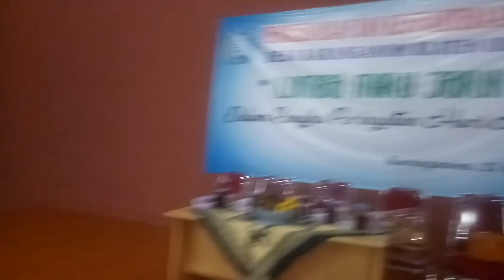PKK Desa Karanganom Klaten Utara Gelar Lomba Miru Jarik Kartinian Tahun 2018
KLATEN (kabarepiye.com) - Dalam rangka memperingati Hari Kartini tahun 2018, TP PKK Desa Karanganom, Kecamatan Klaten Utara, Klaten, mengadakan lomba miru jarik dengan waktu 30 menit di gedung serbaguna Desa Karanganom, Rabu petang, 25 April 2018.

Sebagai juri dalam lomba ini antara lain Ny Tri Handayani Harjanto (Ketua TP PKK Desa Karanganom), Ny Sundari Siswanto (Ketua TP PKK Desa Sekarsuli), dan Ny Ari Sunarno (Ketua TP PKK Desa Jonggrangan). Kepala Desa Karanganom Harjanta SE sangat mendukung program nguri-uri budaya dengan lomba miru jarik yang memang pesertanya berusia di atas 50 tahun atau lanjut usia. (HAKIM)